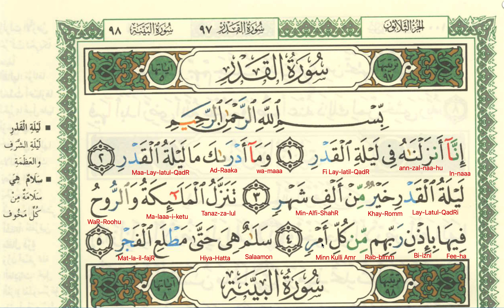Sura al qadr Normal reading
Surah Number : 97
سورة القدر
تعليم  قصار سور القران الكريم للمبتدئين